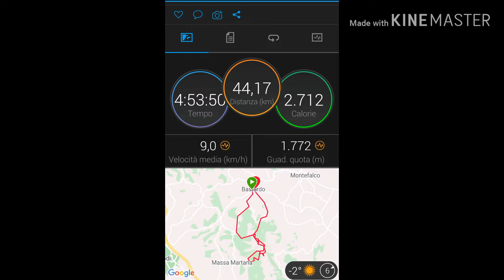Wild Bastards MTB oggi abbiamo dato....